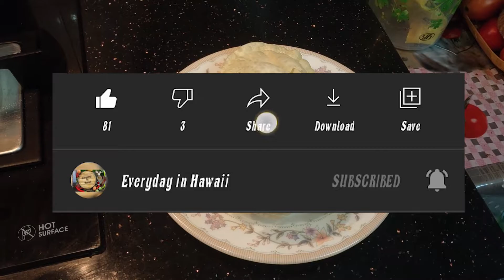ഏയ് പൂയ് ചെമ്മീനേ ചെമ്മീൻ. മഴക്കാലം Prawns ഇതുപോലെ വച്ചു കൂടെ വീട്ടുകാരേ.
പടച്ചോനേ എന്തൊരു രുചി. എനിക്ക് എന്നോട് തന്നെ അസൂയയായി. എന്തൊരും രസം എന്തൊരു രുചി.